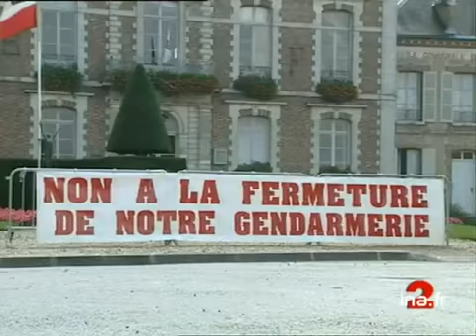POLICE/GENDARMERIE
20 janvier 1999
Le Premier ministre, Lionel JOSPIN, a annoncé, mardi 19 janvier 1999, que le projet de redéploiement des forces de police et de gendarmerie allait faire l'objet d'un "examen au cas par cas". Dans la matinée du 20 janvier 1999, Jean-Pierre CHEVENEMENT, ministre de l'intérieur, a déclaré que c'était la bonne méthode. Le gouvernement avait prévu, en avril 1998, de fermer 94 postes ou commissariats de police dans 193 communes de moins de 20 000 habitants pour les confier aux gendarmes et, inversement, de transférer à la police la responsabilité de 38 communes de plus de 20 000 habitants situées en zone de gendarmerie.       - Jean-Pierre CHEVENEMENT, dans la cour de l'Elysée après le conseil des ministres, interviewé par les journalistes : l'examen au cas par cas doit permettre une concertation approfondie...      - DP réunions d'élus concernés par d'éventuelles fermetures de commissariats. - COM OFF : le collectif d'élus de toutes tendances concernés par les fermetures de commissariats et le Syndicat général de la police (SGP)  maintiennent leur intention de manifester samedi 23 janvier pour exiger le retrait de ce projet.      - DP deux gendarmes dans la rue, passant devant une banderole "Non à la fermeture de notre gendarmerie" - DP mêmes gendarmes marchant dans la rue et entrant dans une boutique      - ITW Jean-Louis ARAJOL, du syndicat général de la police : le gouvernement essaye de rouler dans la farine les gendarmes..      - ITW Gérard BOYER, du syndicat général de la police - "Alliance" : "Nous espérons l'enterrement progressif de ce dossier... Il y a des choses plus urgentes à régler que la fermeture des commissariats".      - PE réunion du Syndicat général de la police (SGP)       - ARCH : le 18 novembre 1998, à PARIS, les principaux syndicats de police avaient déja manifesté contre ce projet : DP manifestation - PM manifestant avec pancarte "Non à la fermeture". politique; archive television; archive tv; ina; inna; Institut National de l'Audiovisuel; french tv Images d'archive INA